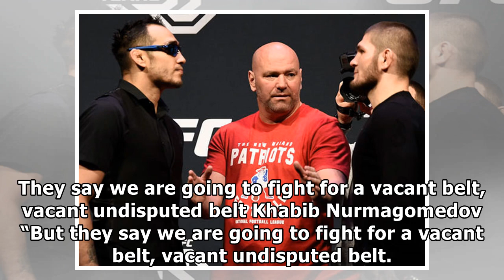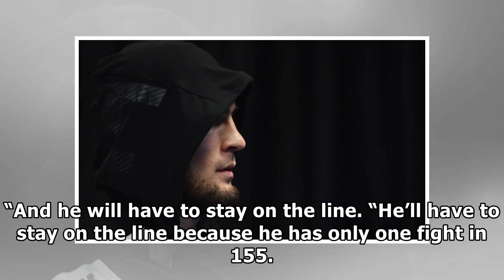Conor McGregor has been stripped of the UFC LW title by Dana White, says Nurmagomedov by NBA&NFL N